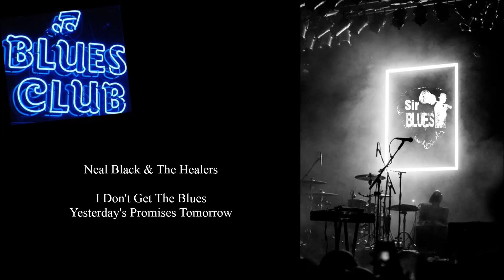Neal Black & The Healers